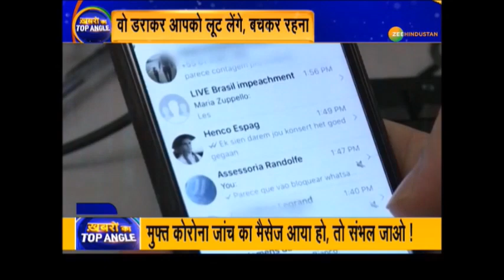ख़बरों का TOP ANGLE: फेक मैसेज के जरिए साइबर सेंधमारी की बड़ी साज़िश का हुआ खुलासा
ख़बरों का TOP ANGLE: फेक मैसेज के जरिए साइबर सेंधमारी की बड़ी साज़िश का हुआ खुलासा - देखिए ये रिपोर्ट

About Channel